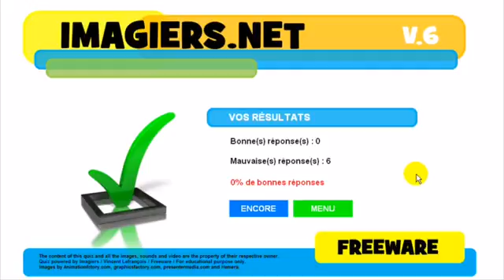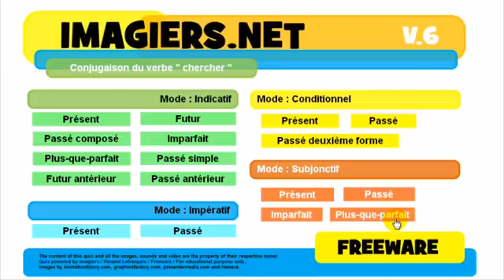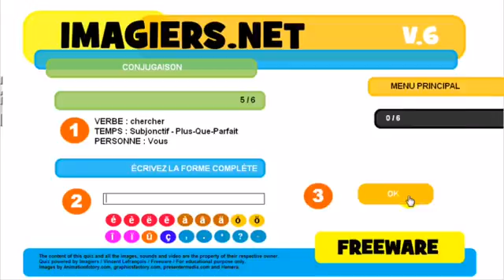Francouzsky lekce Conjugaison # chercher